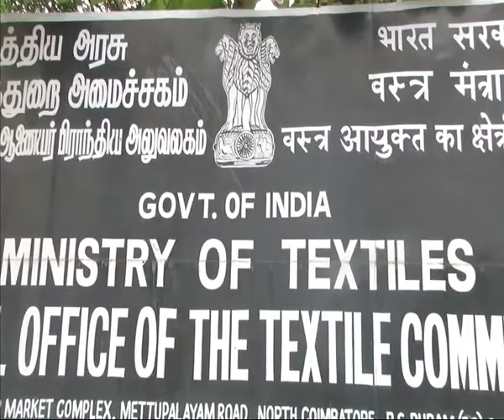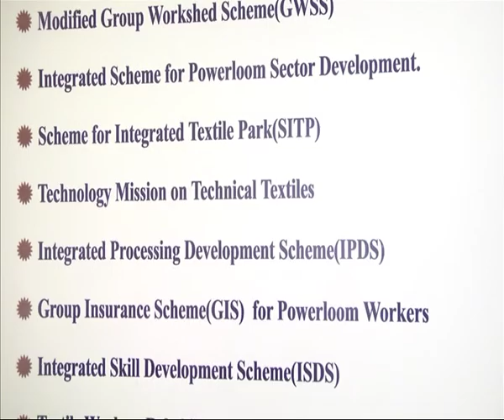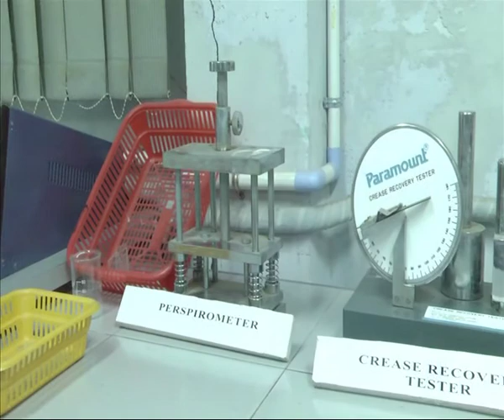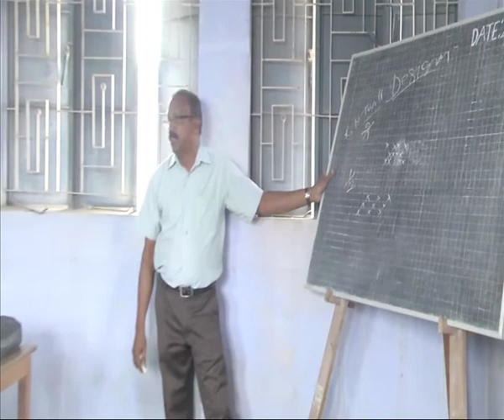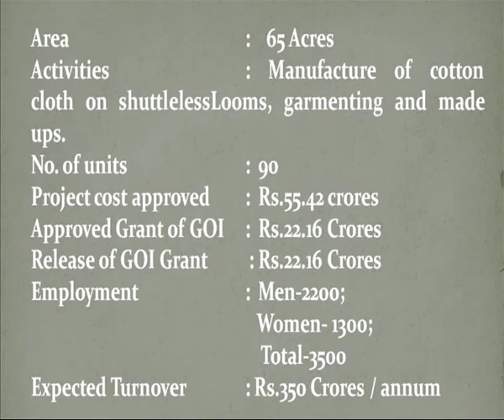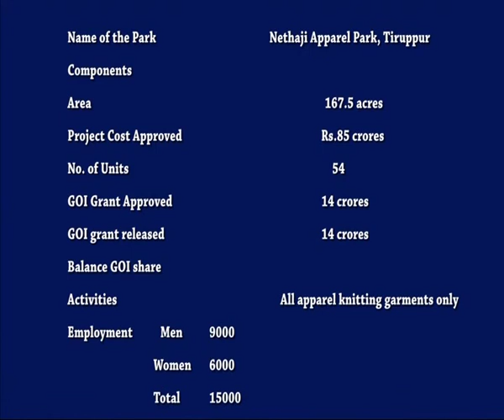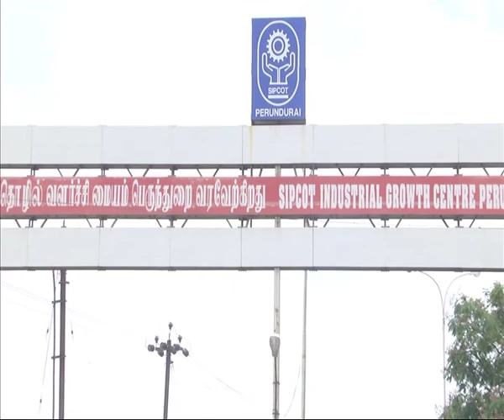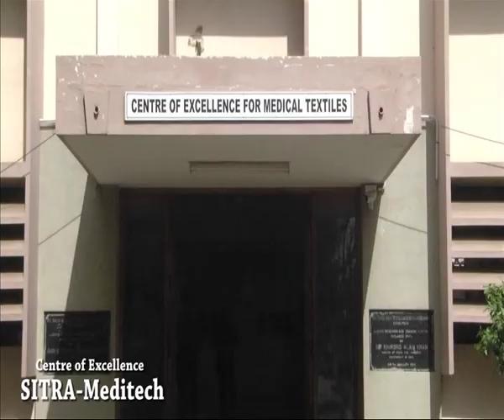Textile Commissioner (VTS 05)